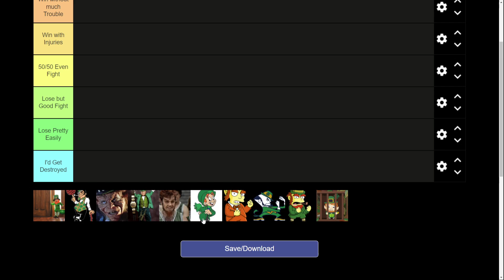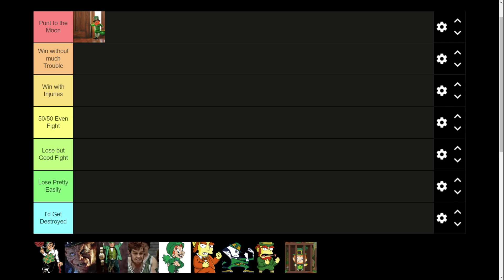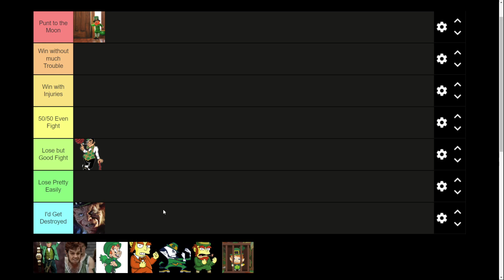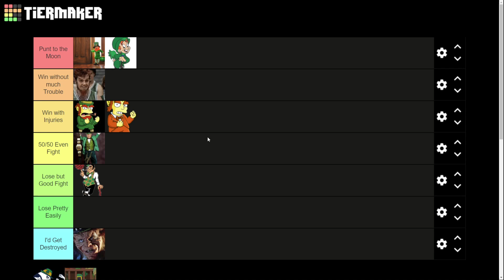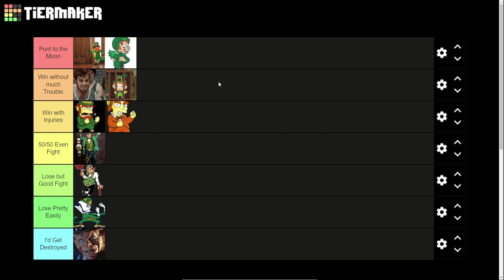Leprechauns I Could Fight (St. Patrick's Day Tier List)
Happy St. Patrick's Day! I hope you remembered to wear green.